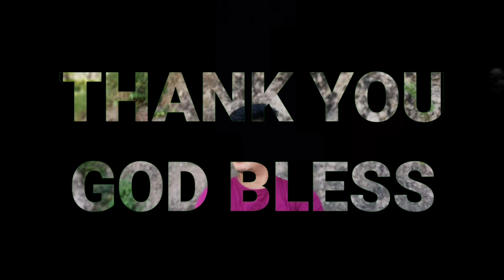We are Empowered to Respond God's Mandate